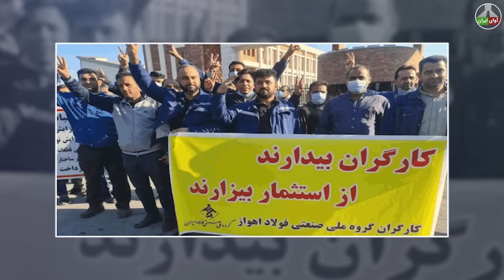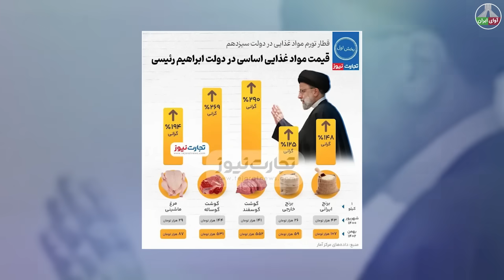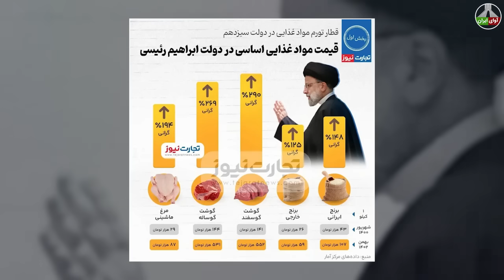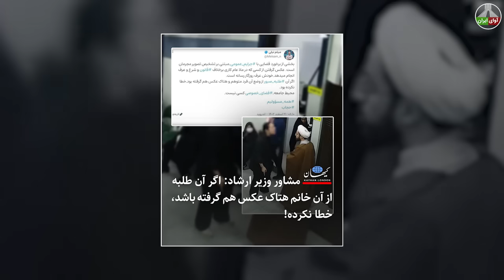ویدیوی خطابه شجاعانه یک جوان بر سر وزیر بی آبرو و فرقه تبهکار خامنه ای!!!